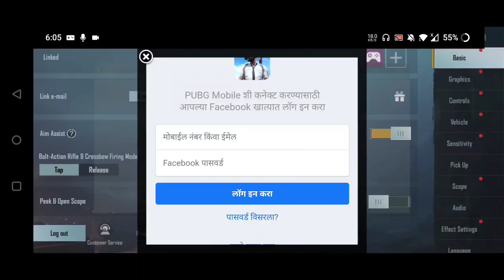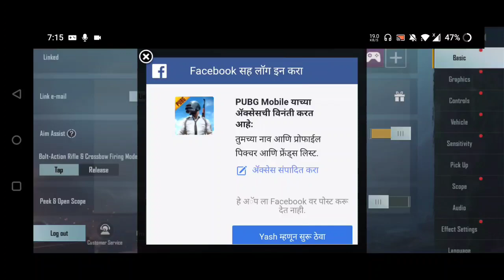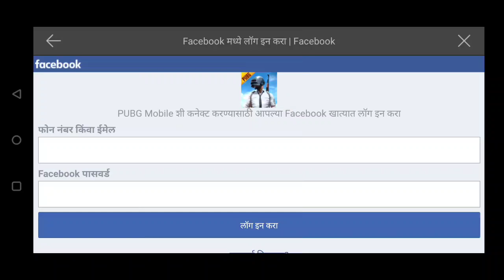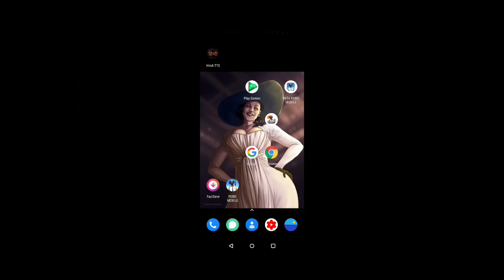HOW TO TRANSFER GOOGLE PLAY ACCOUNT IN BGMI 🔥 PUBG MOBILE PLAY GAMES DATA TRANSFER TO BGMI 🔥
About This Video :- HOW TO TRANSFER GOOGLE PLAY ACCOUNT IN BGMI 🔥 PUBG MOBILE PLAY GAMES DATA TRANSFER TO BGMI 🔥